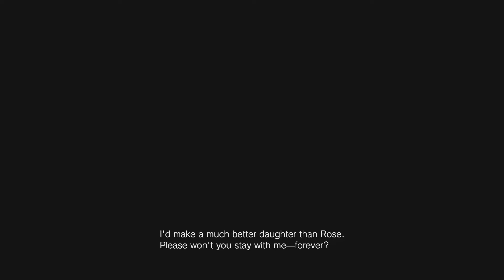Exploring Castle of DONNA BENEVIENTO - Resident Evil Village Part 12 | PC Gameplay | No Commentary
Resident Evil Village minimum PC requirements:

GPU: Nvidia GeForce GTX 1050 Ti w/ 4GB VRAM or AMD Radeon RX 560 w/ 4GB VRAM
RAM: 8GB

Resident Evil Village recommended PC requirements:

CPU: Intel Core i7-8700 or AMD Ryzen 5 3600
GPU: Nvidia GeForce GTX 1070 or AMD Radeon RX 5700
RAM: 16GB

Welcome to RDGamer Channel

CHANNEL FEATURES:
- Mobile Games
- Walk-through
- Playlists like: Horror games, Action games, Adventure games, Fantasy games and much more...

Hi guys, my passion are video games, in this channel you can see best PC games and much game-play, everyday new videos.
I'm trying my best to bring you best games & you will find full on entertainment here.

It's free!